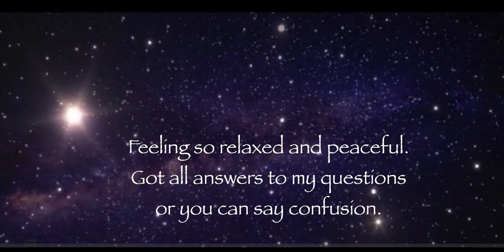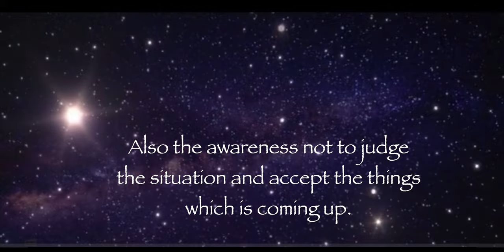Light Inner Flame - Aakashic Records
Every soul born on this earth has journeyed through several several lifetimes or incarnations. These lives are documented in the vibrational filing system which are called Aakashic Records. It's like a library of soul records.

The past determines the present and the present creates the future. Each one comes with certain karmas to workout, to nullify them, to complete soul contracts, learn a lesson and create a wonderful bridge to the future. We have no memory or knowledge to understand certain situations, or relationships or done recurring patterns in our lives. One can tap into these records to access information from one's own journey. This can help to understand what one is going through, work around it through the guidance received. It helps in inner healing and walk a meaningful life path.

Contact Rashida by email or phone for an appointment. The reading can take between 15 miniutes to 45 miniutes.